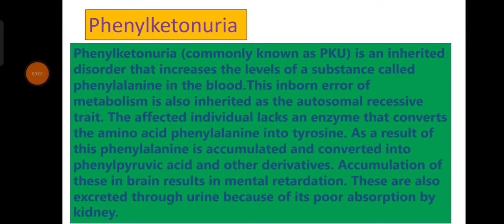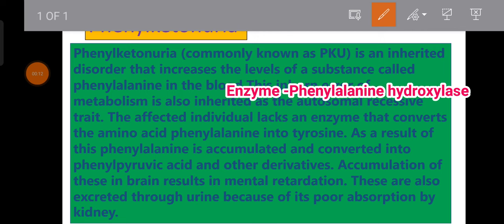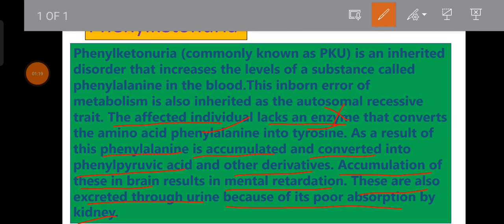Phenylketonuria | Class 12 | Chapter 5